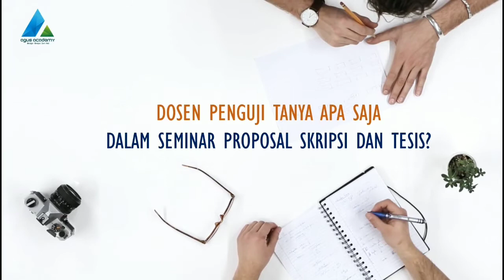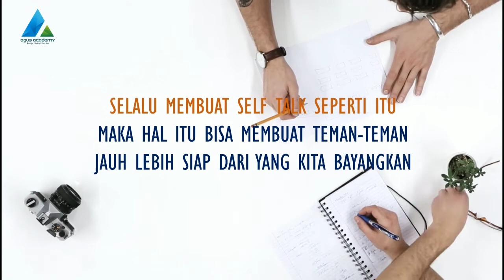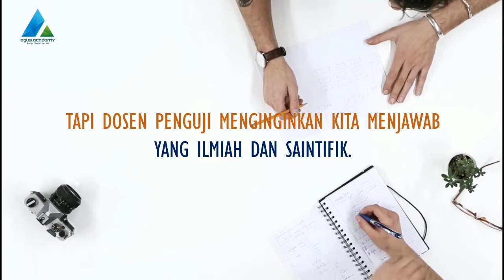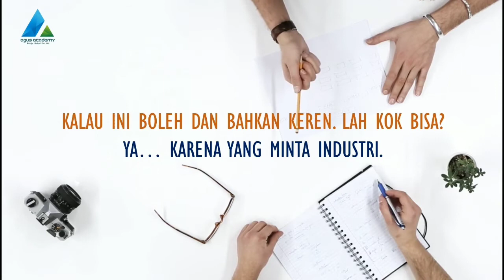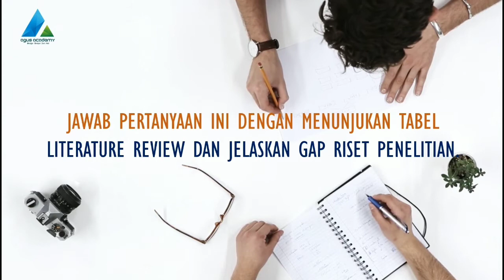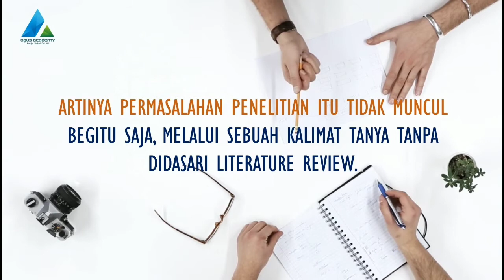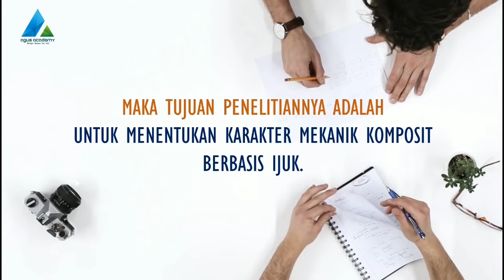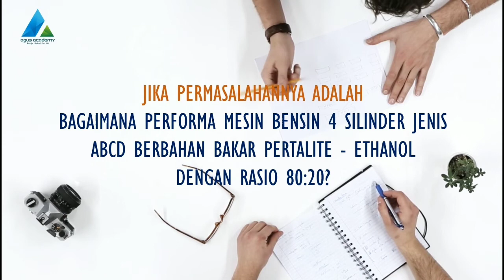Dosen Penguji Tanya Apa Saja Dalam Seminar Proposal Skripsi/Tesis⁉️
Mayoritas mahasiswa mengalami kebingungan dalam pelaksanaan seminar proposal skripsi atau tesis. Hal ini memang wajar sampai mereka melaksanakannya dan sukses. Akan tetapi, dosen penguji tanya apa saja dalam seminar proposal skripsi/tesis?

Simak ulasan singkat saya dalam video ini berdasarkan pengalaman saya yang jika teman-teman bisa menjawab dengan cara ini maka Insya Allah akan sangat membantu pelaksanaan seminar proposal skripsi/tesisnya.

Ulasan video ini berfokus pada topik, permasalahan dan tujuan riset skripsi/tesis. Simak selengkapnya ya.